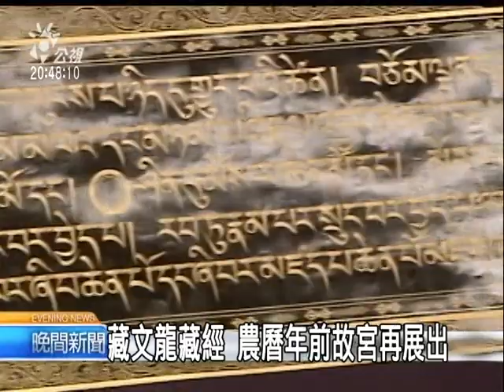2010-10-12公視晚間新聞(扁卸任前入故宮 密睹藏文龍藏經)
就連前總統陳水扁也曾低調到故宮庫房，目睹這部經典，如果民眾想要看到了農曆年前，故宮會再度展出，大家都有機會。

精緻的佛像，鑲滿了一萬四千多顆的珍珠瑪瑙，上頭所有的經文都是以特殊的泥金書寫，這部全世界唯一一部的藏文龍藏經，一共有108函，十萬多頁，共記載1100多藏傳佛教的經典，花了5000兩黃金打造，相傳康熙皇帝希望藉此經書祈求國泰民安。

民間傳說，看過龍藏經可享七世運報，故宮副院長說，陳水扁當初來到故宮在看龍藏經時，不發一言，是否希望求得福氣，也不得而知，但對佛教信眾來說，能看到經典，意義當然不同。

馮明珠說，以往龍藏經在故宮公開展示時，常見信眾會虔誠的頂禮膜拜，故宮也計劃在民國100年出版限量的複刻版，每一套售價高達188萬元，而農曆年前，這套龍藏經也將再度在故宮展出，讓一般民眾也能親眼目睹。

記者陳姝君莊志成台北報導。"